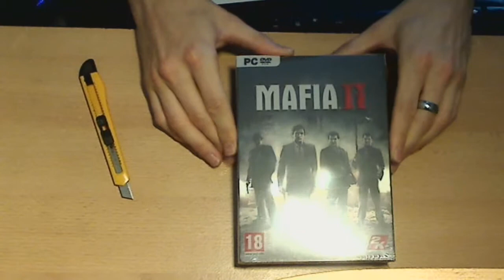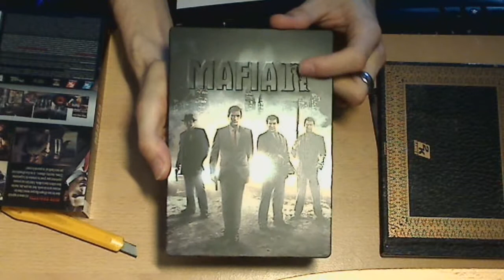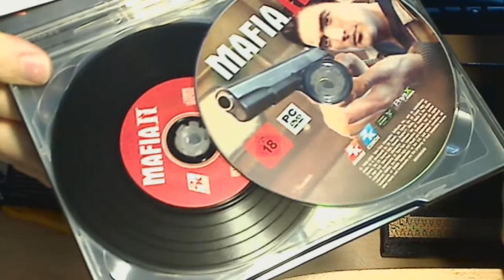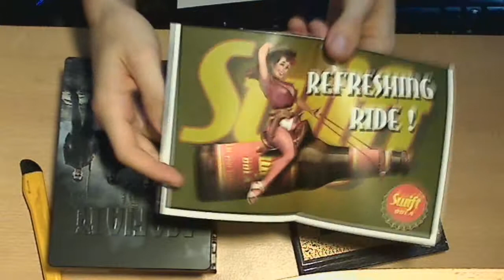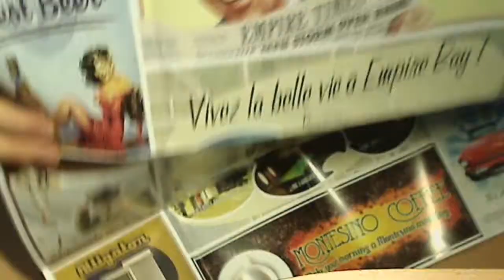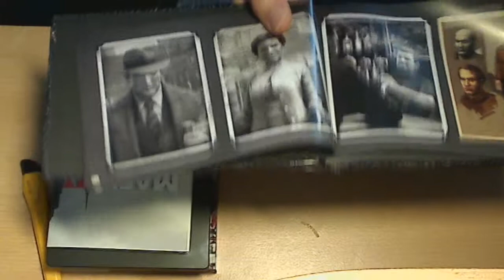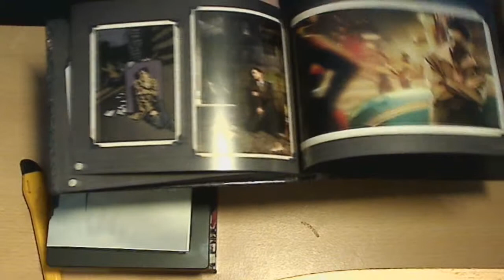[Unboxing] Mafia 2 - Edition collector